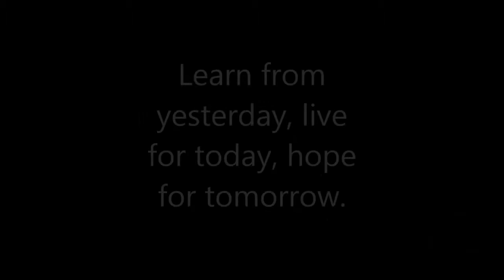My first vlog!!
I have never done this before so bare with me. I want to do more cool stuff on my channel so i hopefully i can do that.